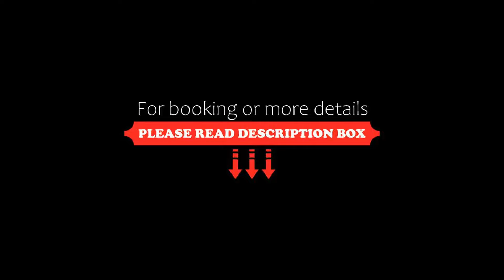Cross Hands Hotel by Greene King Inns, Yate, United Kingdom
About Property:
Just minutes from junction 18 of the M4, Cross Hands Hotel is a charming 14th-century posting house with a pub and restaurant, in the heart of the Gloucester countryside.
The Queen sheltered at the hotel during a blizzard in 1981. Now, its guests can make use of free Wi-Fi in the hotel's bedrooms and public areas of the building.
The charming, oak-beamed Beaufort Bar has traditional ales, tasty bar food and an open fireplace. The Cross Hands restaurant is relax...
Property Type: Hotel
Address: Tetbury Rd, Old Sodbury, Yate, BS37 6RJ, United Kingdom
Searching For
1. Cross Hands Hotel by Greene King Inns - Yate - United Kingdom
2. Cross Hands Hotel by Greene King Inns - Yate - United Kingdom Address
3. Cross Hands Hotel by Greene King Inns - Yate - United Kingdom Rooms
4. Cross Hands Hotel by Greene King Inns - Yate - United Kingdom Amenities
5. Cross Hands Hotel by Greene King Inns - Yate - United Kingdom Offers and Deals
Audio Credit:
Track Title: Blank Slate
Artist: VYEN